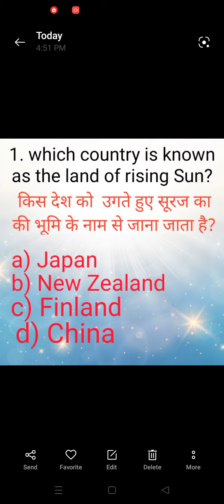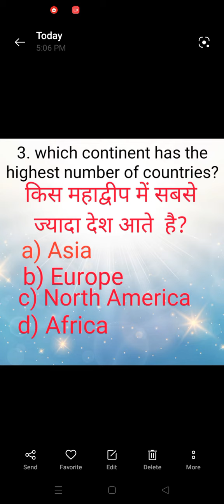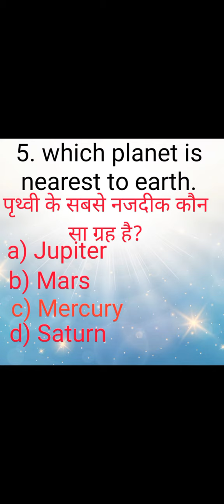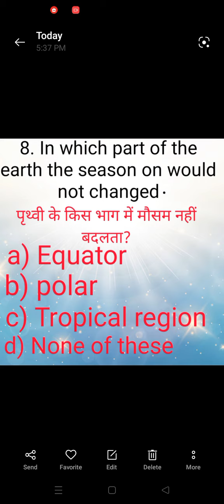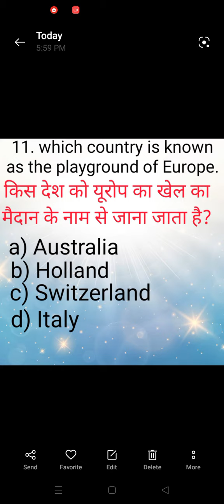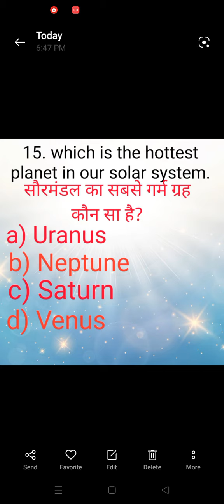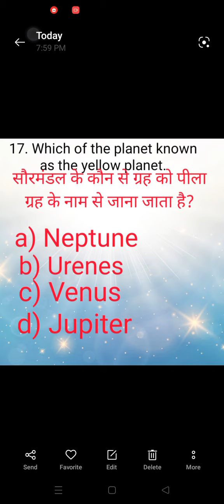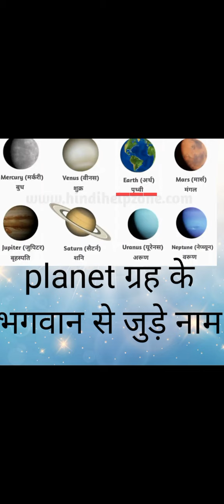G.K Quiz about our solar system सौर्य मंडल से संबंधित महत्वपूर्ण GK ke सवाल- जवाब